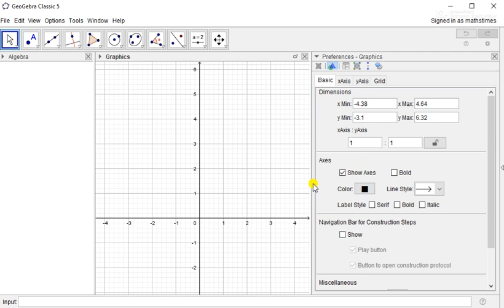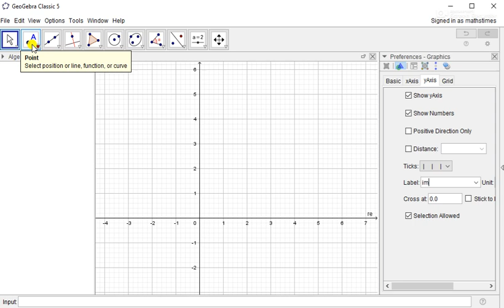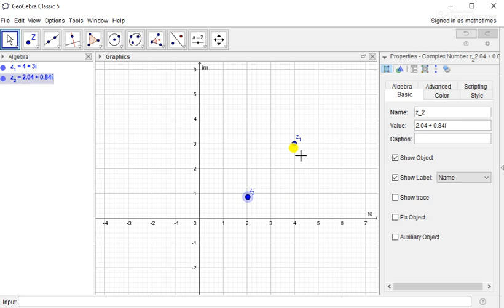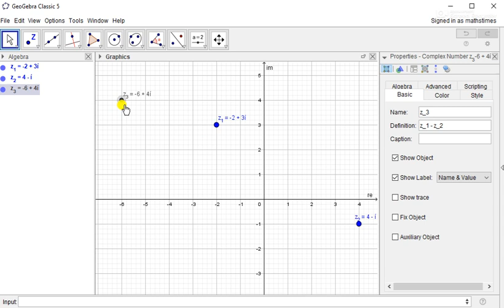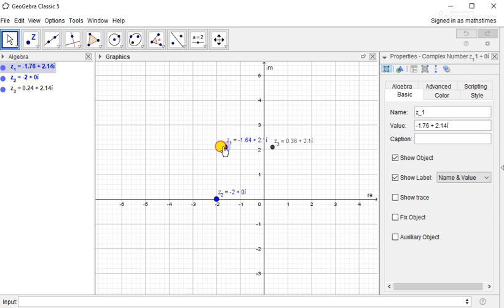Subtraction of Complex Numbers by using GEOGEBRA | K.Thirumurugan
by using geogebra app,illustrating the subtraction of complex numbers.
assignment for the students:
Refer TN-12th Maths Book ,Illustration 2.2 ,Do it yourself.